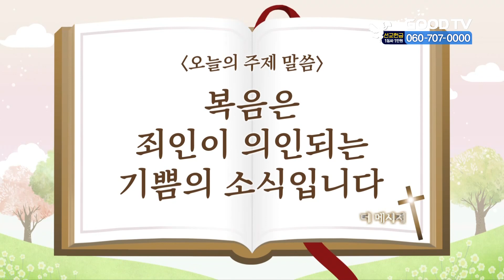[더 메세지] 임준식 목사 복음은 죄인이 의인되는 기쁨의 소식입니다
GOODTV칼럼니스트 임준식 목사
제목: 복음은 죄인이 의인되는 기쁨의 소식입니다

* 시청방법
- IPTV: KT Olleh TV 234번, SKB Btv 303번, LG U+ 273번
- 위성TV: KT 스카이라이프 186번
- 케이블: Btv 케이블 224번, LG헬로비전 289번, 딜라이브 303번,